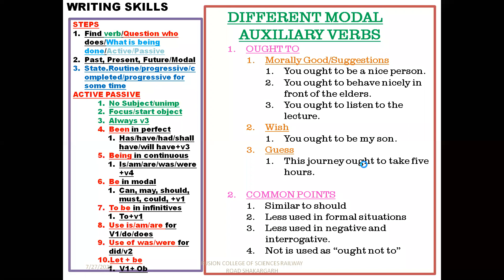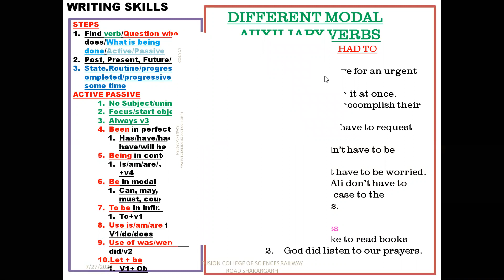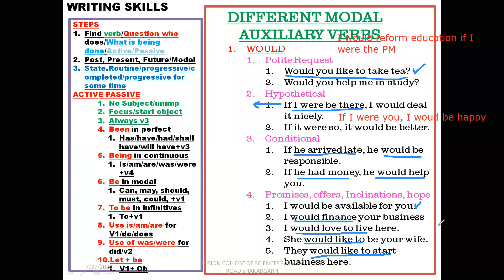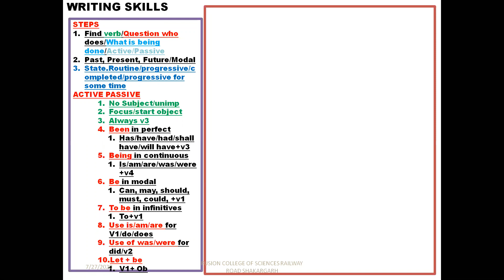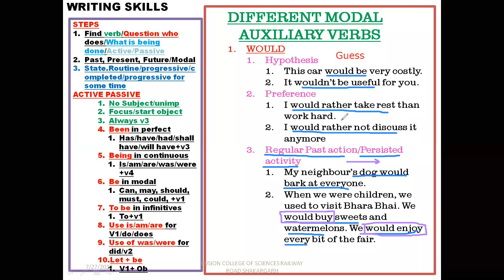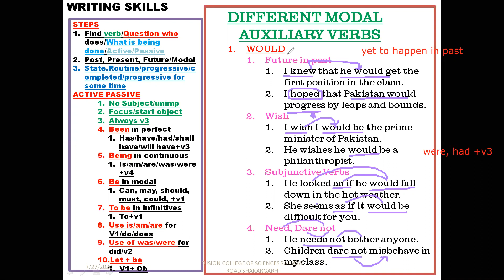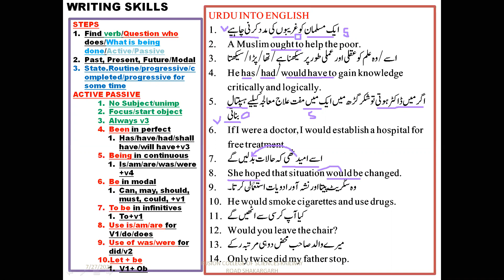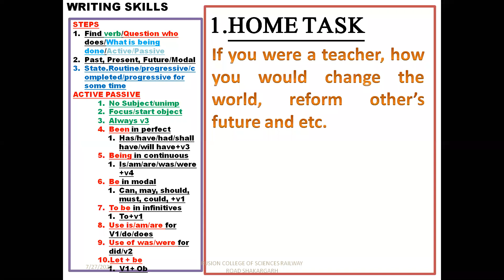MODAL VERBS AND CREATIVE WRITING TRANSLATION 2 BY PROFESSOR LIAQAT ALI MOHSIN